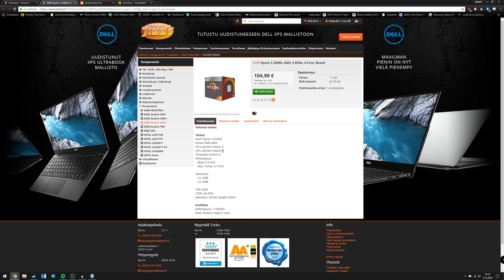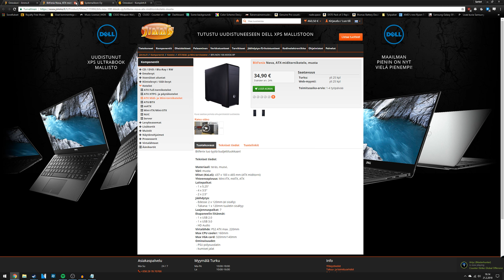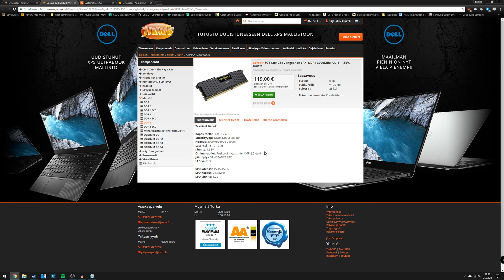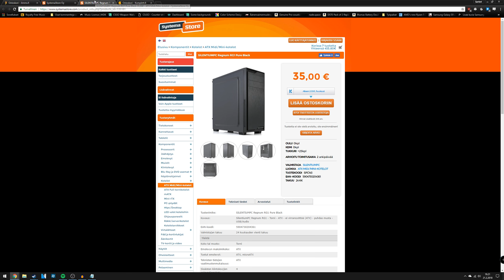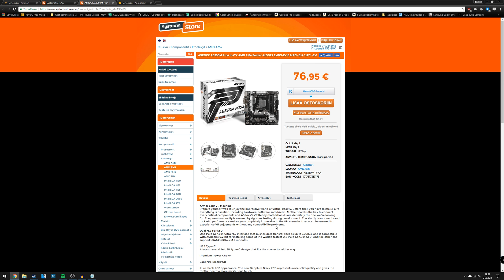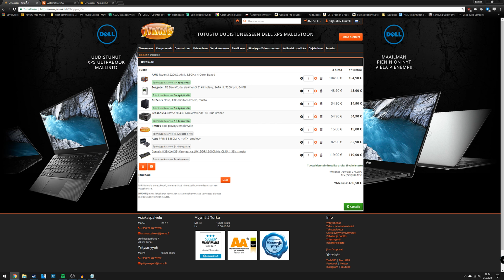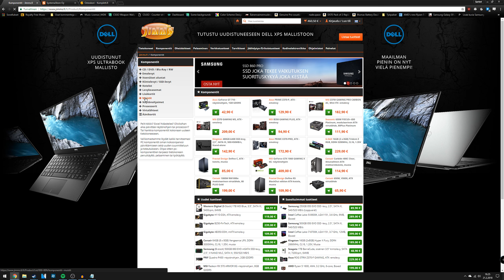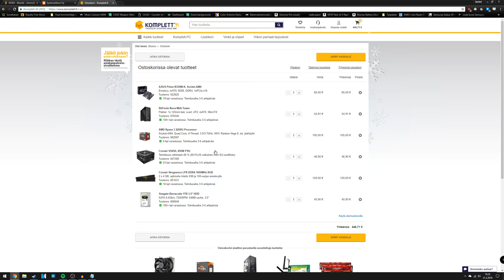450€ PELIKONE! (Helmikuu 2018)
Jatketaan pitkästä aikaa konepakettien rakentelua! Tällä kertaa budjettina on noin 450 euroa. Sillä saa pelikoneen, jolla pystyy pelailemaan kohtuullisesti pelejä kuten CSGO, PUBG ja GTA V.